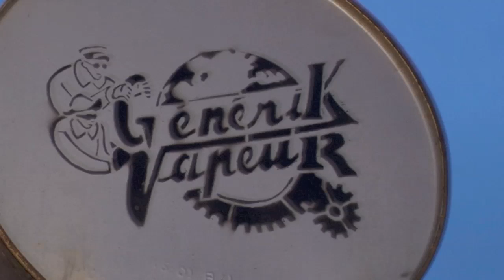Car Art at Brighton Festival " Drôles d'Oiseaux " By Generik Vapeur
Its the UK Premiere for the Brighton Festival.
A convoy of white cars are bound together like pearls on a string. A farmer's tractor bears the strain and urges them on their incongruous journey. Boiler-suited house painters ride the roofs wielding the tools of their trade. Live rock music drives the procession onwards with edgy industrial energy.
En route, paintbrush battles transform the snaking car train into a slapdash rainbow of shocking hues. Destination reached, the metallic canvases are hoisted high and hung to dry like multi-coloured birds on a wire. Finally, this improbable sculpture becomes the centrepiece of a luminous spectacle of
paint, fire, music and mayhem.

Générik Vapeur is invited as part of the ZEPA network, supported by the Interreg IVA France (Channel) England cross-border programme. Marseille's Générik Vapeur is one of France's premier street theatre producers and one of the ZEPA network's two associate companies.
Over 24 years they have performed to some three million spectators, travelled one million km, exploded twenty tonnes of powder and been twice round the world in magnetic tape! If you can't wait until the Festival, their journey of the ZEPA region begins in March 2011 in Newhaven (zapart.co.uk). They return to Brighton in 2012 with newly commissioned ZEPA supported production Waterlitz.